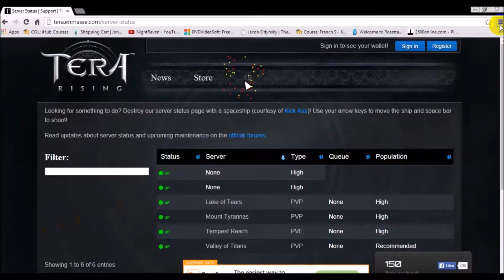ALS Ice Bucket Challenge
I do the ALS ice bucket challenge